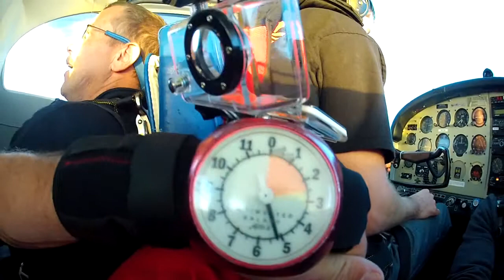Richard DeLorso skydive